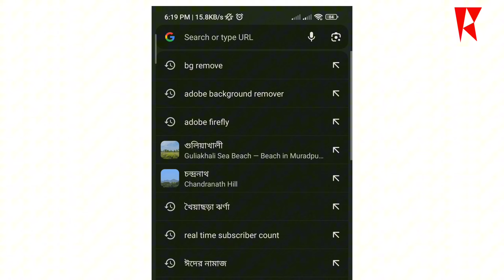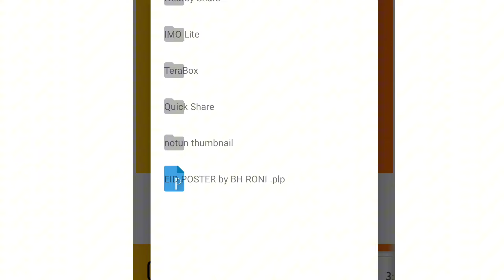ঈদুল আজহার পোস্টার ডিজাইন। Eid ul adha poster design. BH. Roni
আসসালামুয়ালাইকুম ওয়ারাহমাতুল্লাহ ♥️
পবিত্র ঈদুল আজহার পোস্টার ডিজাইন শিখুন এই টিউটোরিয়াল দেখে ।